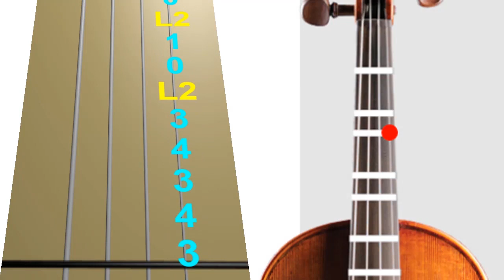Feeling Good - Violin - Play Along Tab Tutorial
for Harshita Priyadarshi, hope you enjoy.